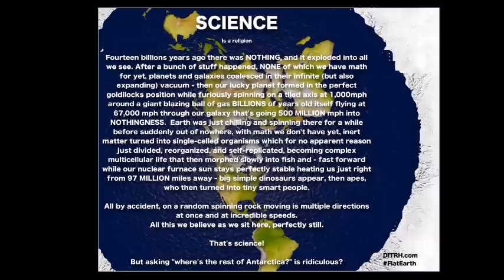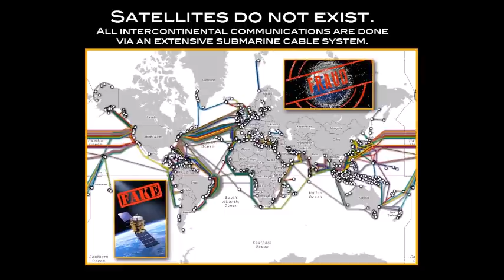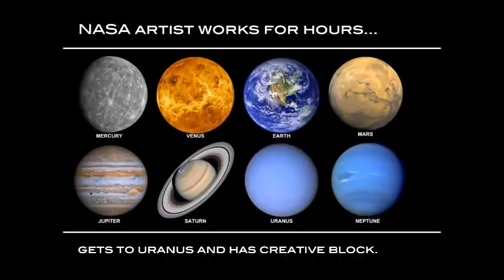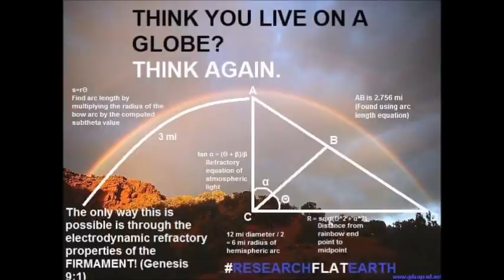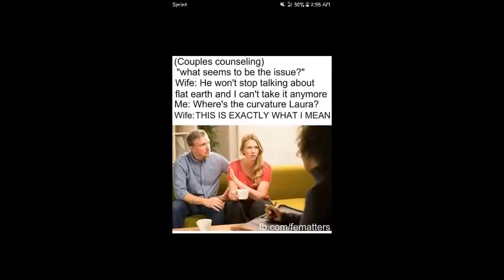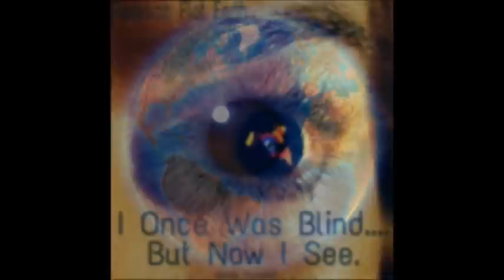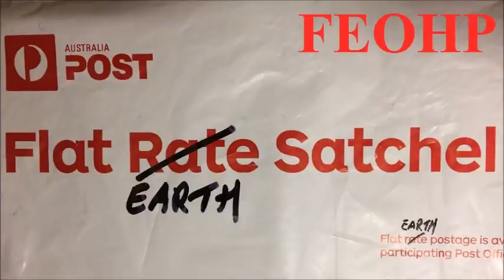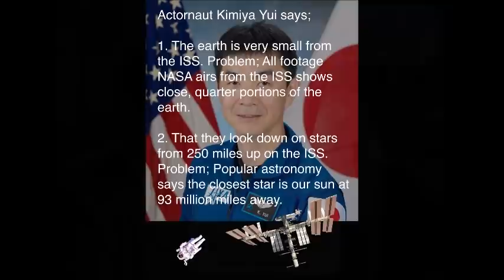Flat Earth Clues interview 312 Talking Story Power Hour ✅